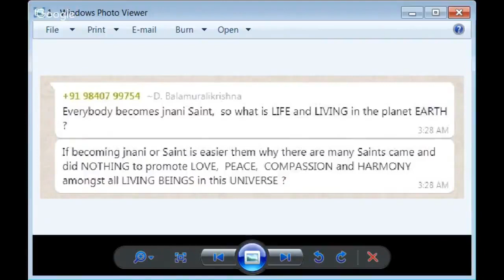உண்மையான Love என்பது என்ன? What is true Love? Sri Bagavath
Sri பகவத் ஐயா Introduction Whatsapp குழுவில் இணைய உண்மையான Love என்பது என்ன?    What is true Love?